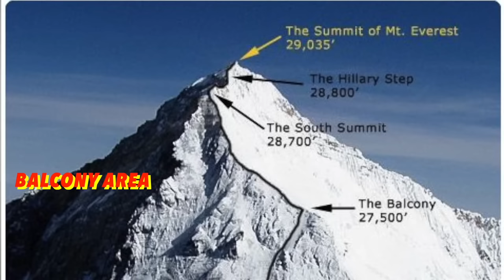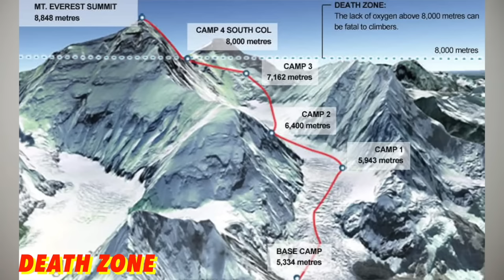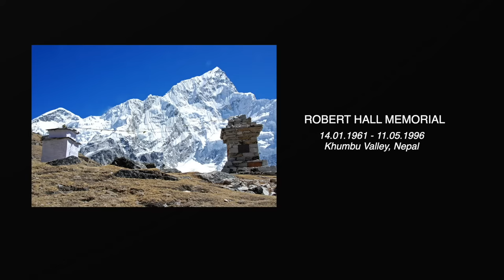TRAGEDI PENDAKIAN PUNCAK EVEREST - KESALAHAN SIAPA?!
Terima Kasih sudah membagi waktunya menonton videoku. Your comments are welcome!
Source:
Pics features : Google.com
Sebagian material yang difitur dalam video dimiliki oleh para pemiliknya yang kami hormati. Kami tidak mengklaim video mereka sebagai milik kami.

Beberapa video/foto yang digunakan dalam penjelasan adalah sebatas visualisasi, bukan merupakan foto asli atau gambaran asli dari kasus yang dibahas, kecuali dijelaskan sebaliknya.